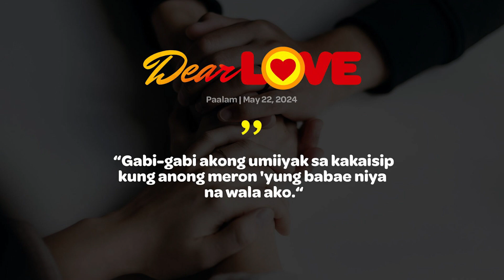PAALAM - Dear Love | May 22, 2024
Si Jackie ay nagkaroon ng lihim na relasyon sa kanyang best friend na si Kai no’ng college pa sila. Kalaunan, naghiwalay sila dahil pareho raw silang babae at nag-asawa si Jackie ng lalaki. Pagkalipas ng ilang taon, muling nagtagpo sina Kai at Jackie ngunit gumuho ang mundo nila nang atakihin si Kai ng aneurysm.

9:00 a.m. to 12 p.m.